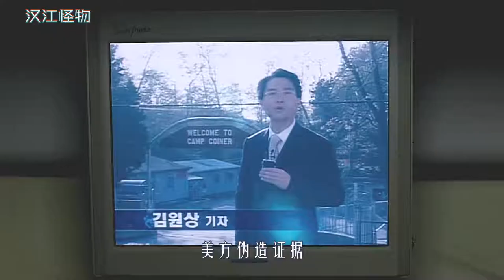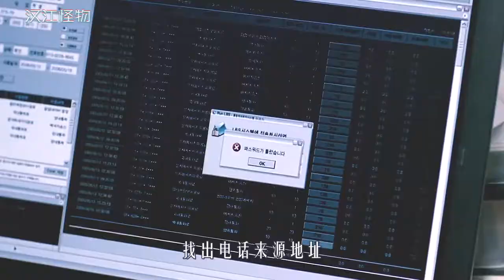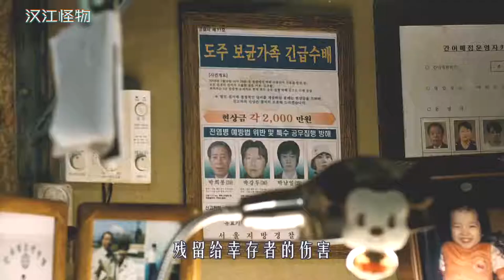人类往江里倒入有毒物质，导致江里的鱼变异成怪物，跑上了陆地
《汉江怪物》
一天，人们聚集在汉江边上，惊奇地发现一只从未见过的巨大怪鱼，攀在大桥的桥墩上，突然怪物窜到了岸边，冲进围观的人群中。男主想带着女儿逃离，但女儿却被怪物抓走了，这个普通家庭遭受了空前的打击，整个城市也如临大敌，他们该如何面对怪物